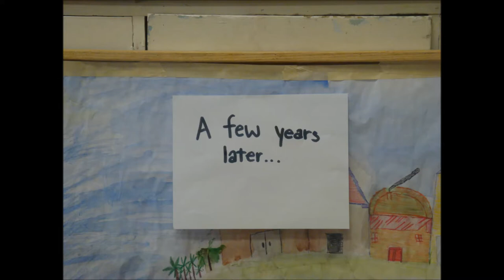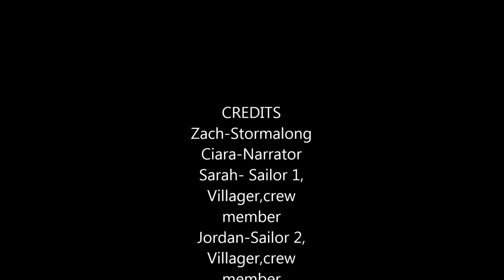Stormalong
Denton Dynamo grade 5 students recreate Stormalong.